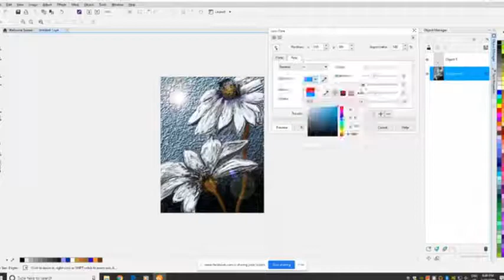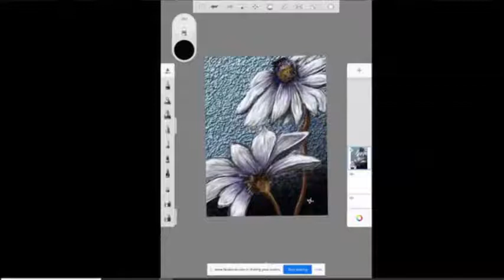Drawing Daisy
Started on my Computer with my mouse using Corel Photopaint and then moved to Autodesk sketchbook on my Ipad